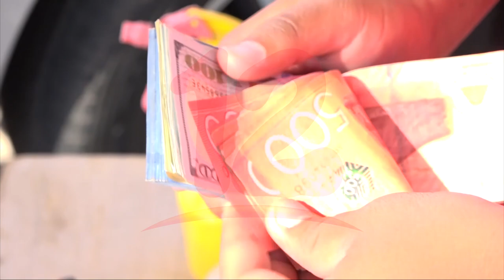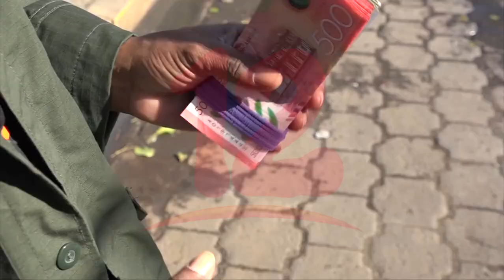El billete de 10 córdobas es la denominación que más manejan comercios en el país, según oficial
Noticias12Nicaragua Banco Central presenta encuesta sobre dinero en efectivo realizada a comercios y personas naturales.